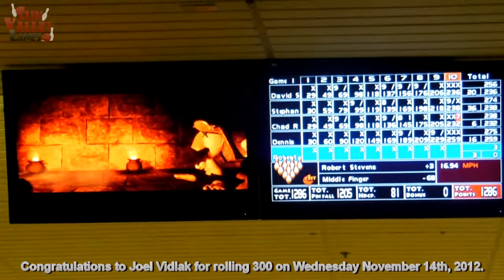Joel Vidlak rolls 300 at Sun Valley Lanes! Beats opponent by 1 pin!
Congratulations to Joel Vidlak for rolling a perfect game at Sun Valley Lanes on November 14, 2012.  Congratulations!  What's odd about this 300 is that Joel only beats his opponent, Rob Stevens, by 1 pin scratch.  300-299!